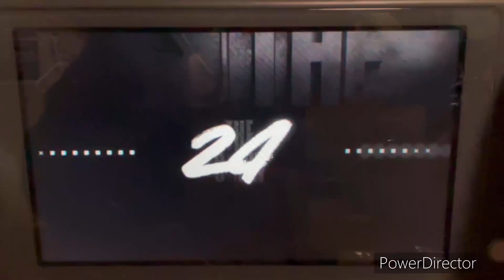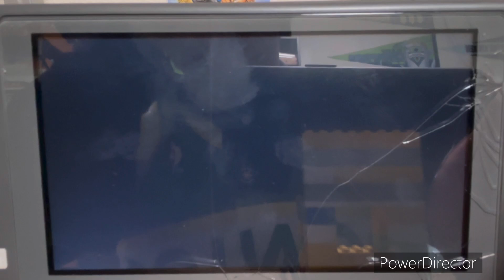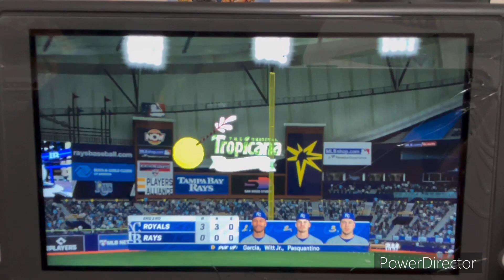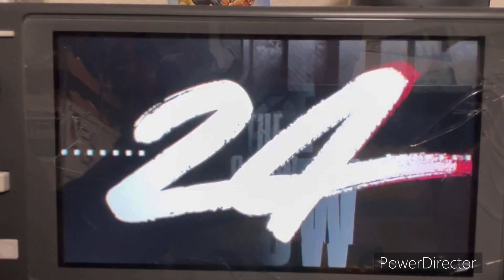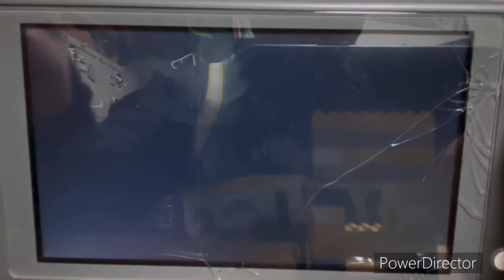MLB The Show 24 MLB 2024 Season - KC Royals @ Tampa Bay Rays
Welcome to Saturday Night Baseball in Tampa!! Today’s game features the KC Royals take on the Tampa Bay Rays at Tropicana Field in St. Petersburg, Florida!!